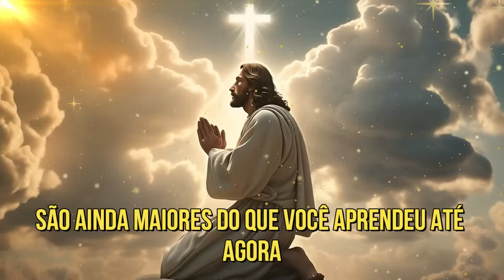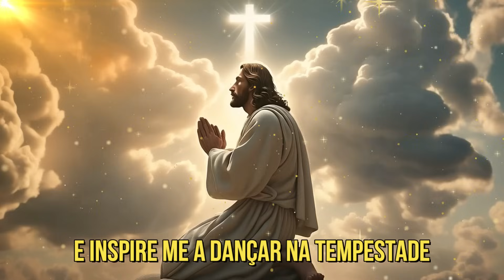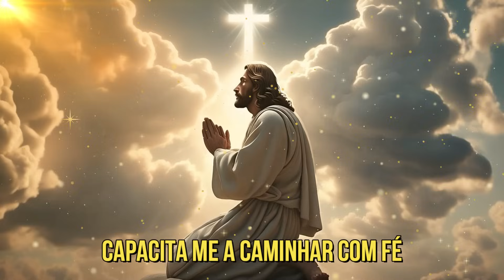DEUS DIZ: FILHO, BASTA OUVIR ISSO PARA RECEBER O SEU MILAGRE!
✝️ DEUS DIZ: FILHO(A), BASTA OUVIR ISSO PARA RECEBER O SEU MILAGRE!

⚠️ Vídeo produzido pelo canal O Universo Cristão.

🙏 Que o Nosso Senhor Jesus Cristo abençoe grandemente a sua vida!